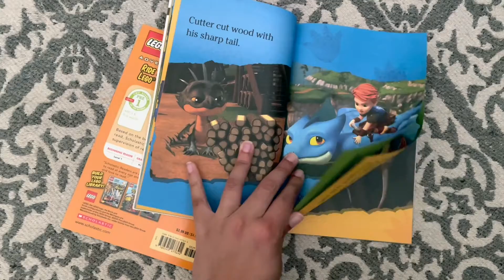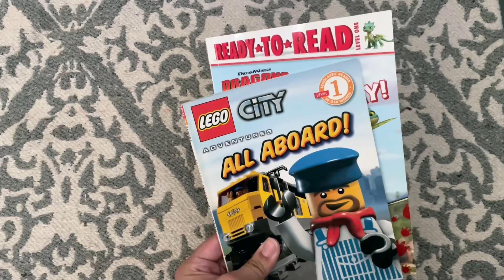Teaching Reading in Homeschool + Learning Games // Homeschool Mom Day in the Life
Setting my reader up for success by building confidence and healthy habits! Spend a few days with me as a homeschooling mama of 1

I'm Lauren, a certified elementary teacher turned homeschooling mom and entrepreneur. I share my journey and support right here as well as other places we can connect below. I'm SO happy you're here!